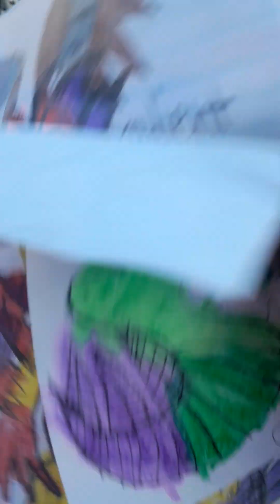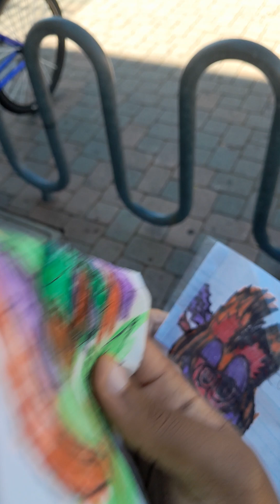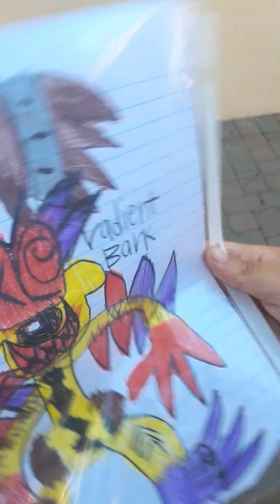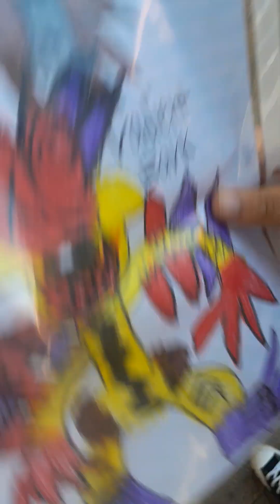my little creature unlock 🔓 the creature power s2 ep5 the rise of the villains part5